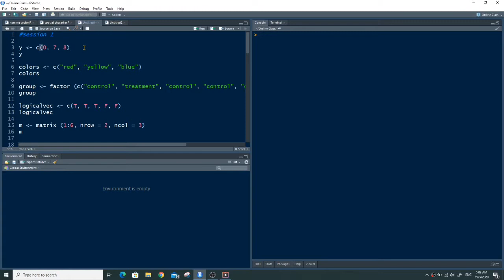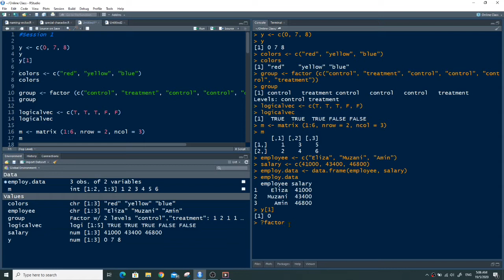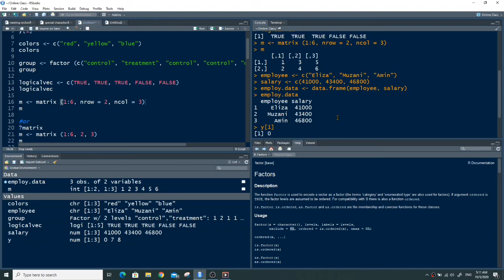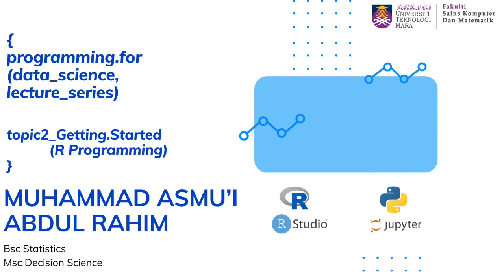Exercise Review 1